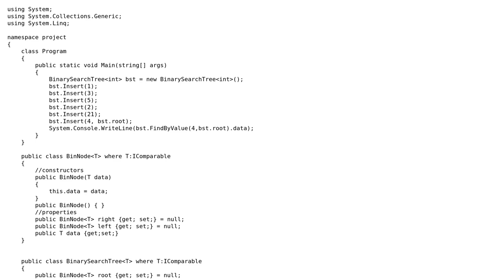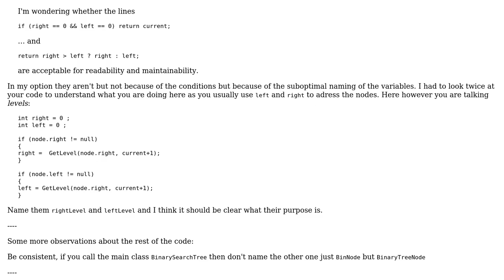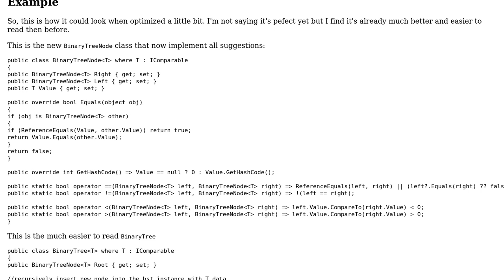Generic Binary Search Tree class written in C#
With thanks & praise to God, and with thanks to the many people who have made this project possible! | Content (except music & images) licensed under CC BY-SA | Music | Images & others | With thanks to user t3chb0t user Itay Elgard and the Stack Exchange Network Trademarks are property of their respective owners. You are responsible for your own actions.